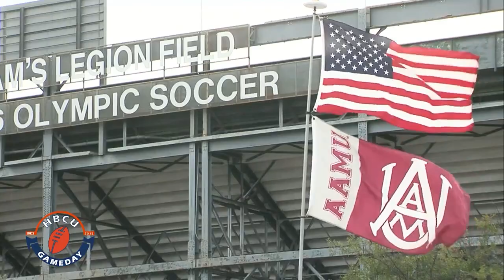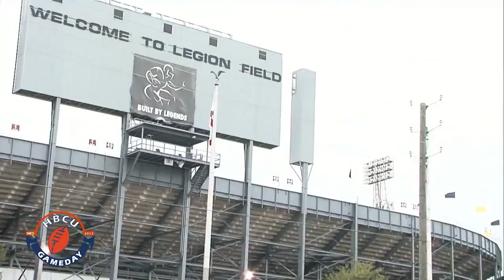BTS of the Magic City Classic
We chat with the Executive Director of the Magic City Classic, Perren King from the Bruno Event Tem.